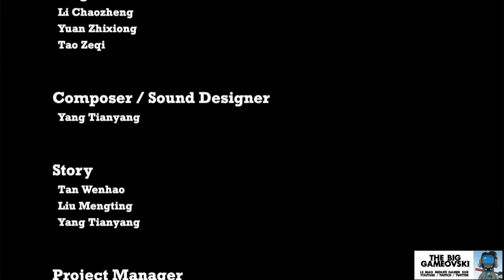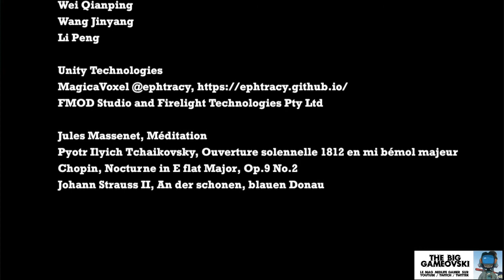Annie Last Hope 08 - les risques de l'amour... TBG718